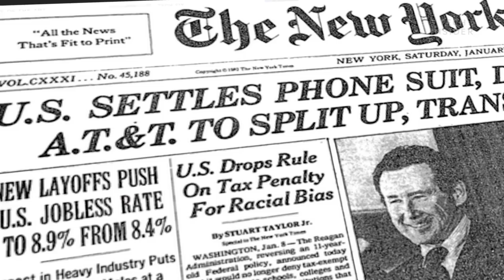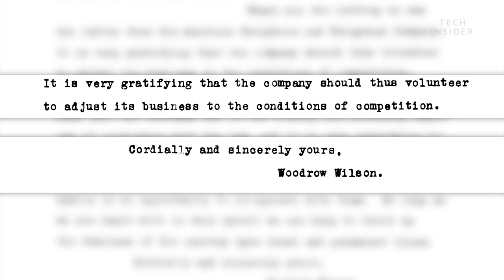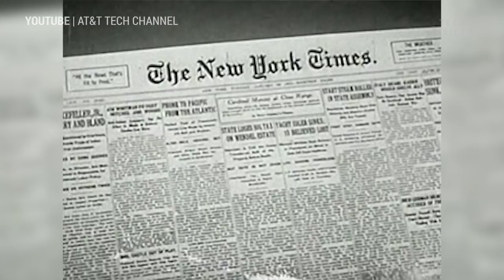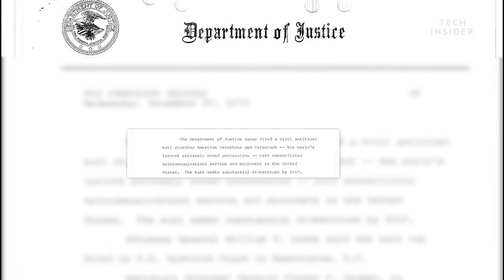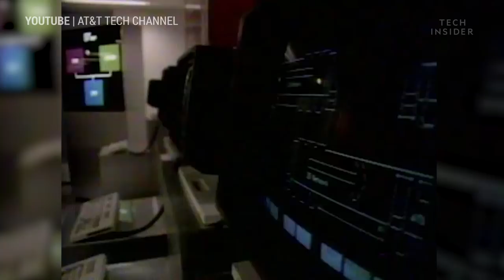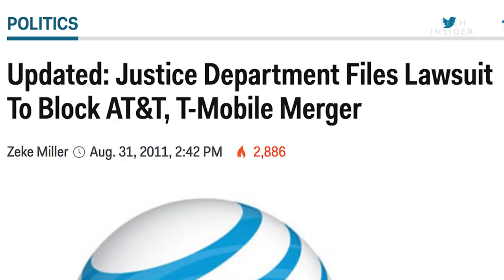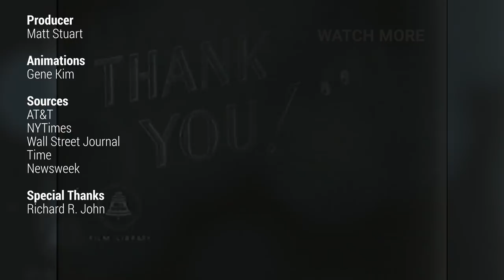How AT&T Doubled In Size After A Government Breakup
AT&T dominated the telephone market for most of the 20th century. The company was so big, it was forced to break up into eight smaller companies in 1984. Today, almost all of those companies are once again part of AT&T, along with cellular carriers and cable providers. Here's how the company grew so big that the government broke it up — only to see it become even bigger.